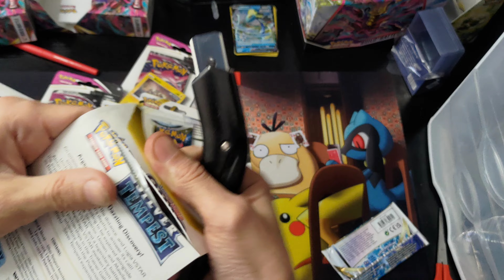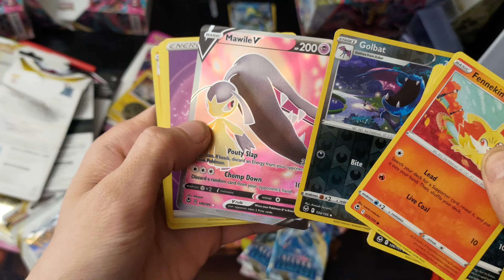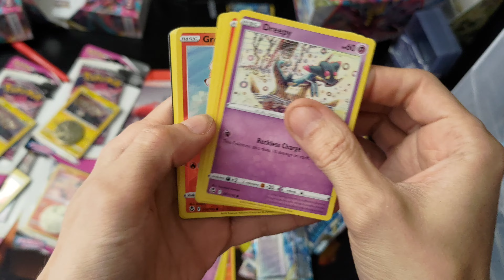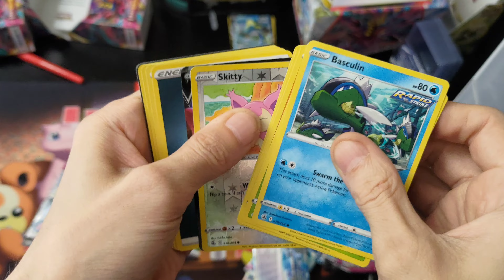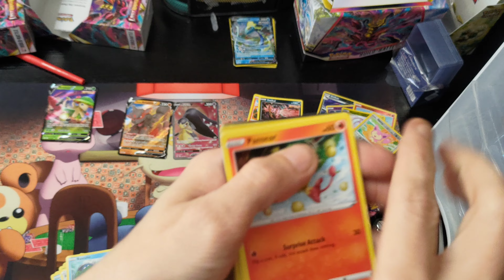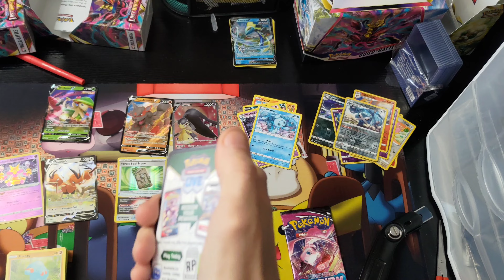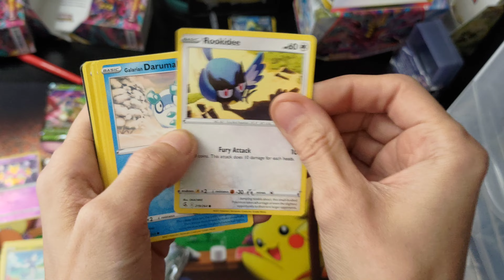Pokemon silver tempest blister VS fusion strike blisters